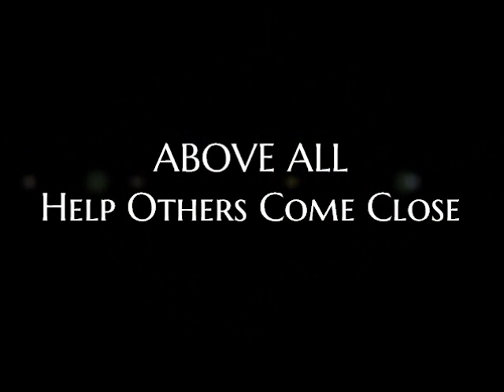Above all, Help Others Come Close - Rabbi Tzvi Wainstein